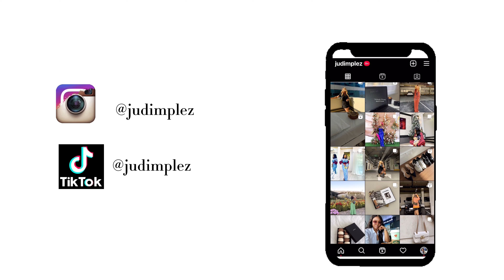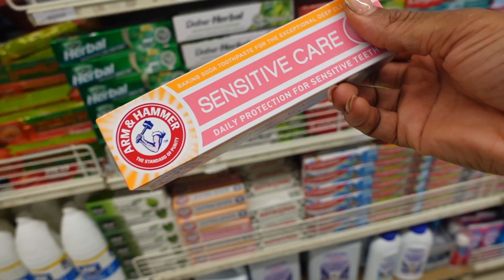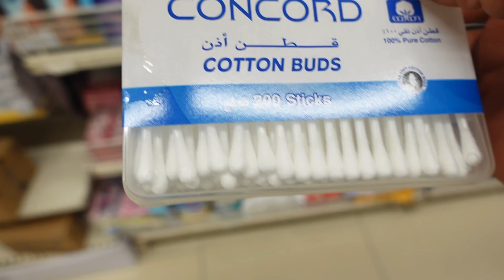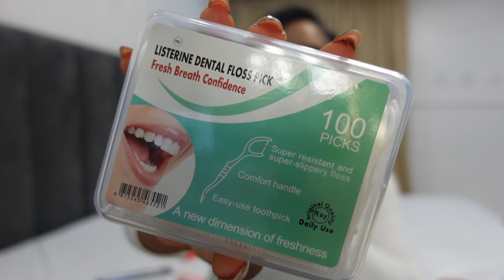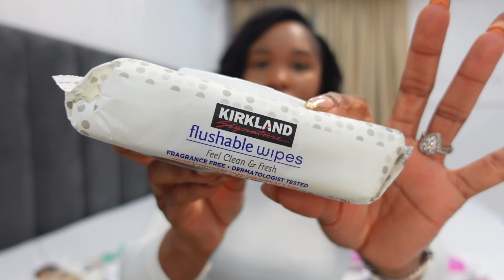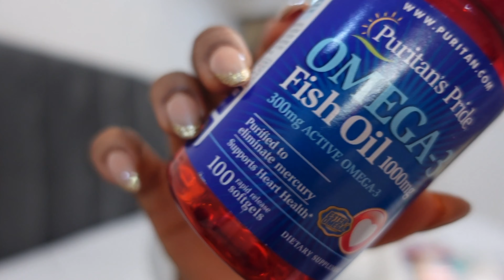FEMININE HYGIENE ROUTINES | SHOPPING WITH ME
Welcome back to another vlog where i will be showing you MUST HAVE FEMININE HYGIENE PRODUCTS  for every lady

00:00   Video preview
01:12   Shopping for feminine hygiene products
01:55   MUST BUY FOR ORAL HYGIENE
04:25   Details  and prices of the feminine hygiene products i got

Here’s the link to purchase the yummy body butter from Skinit essentials